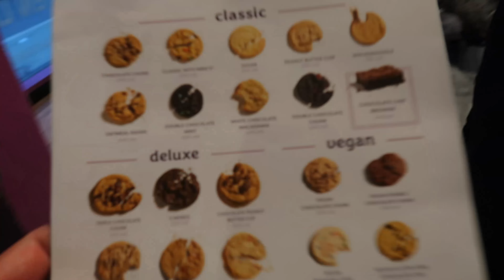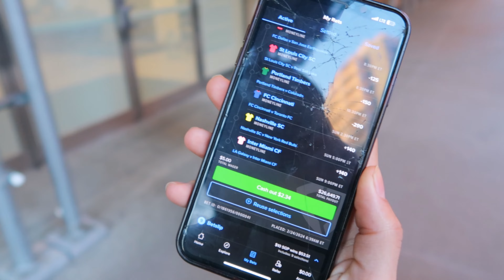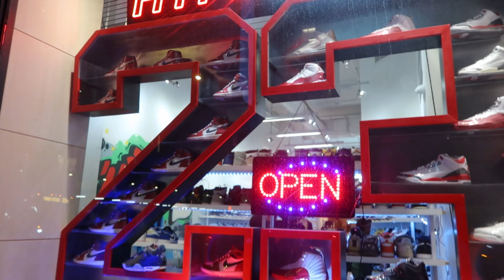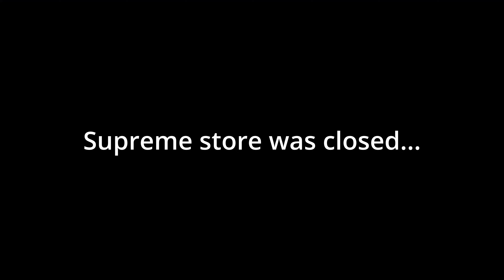Soho in NYC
Visiting 2nd st Noho and 7th st burger with the guyzer. Hope yah enjoy a small vlog through downtown new york!

Thank you and welcome to all my new subs/ viewers